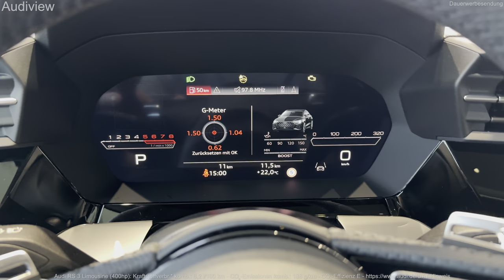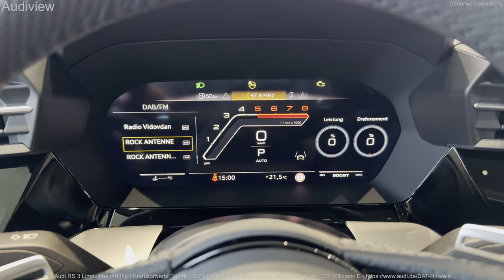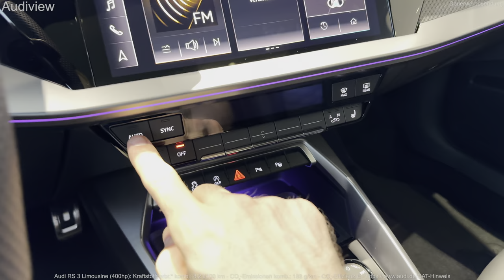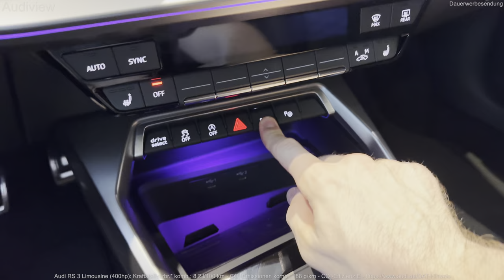2024 Audi RS3 Limousine - Interior and Exterior Details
Visual Review (interior and exterior) of the new 2024 Audi RS3 Limousine in dravite gray.
0-100 (km/h): 3.8 s
Top Speed: 250 km/h
Individuallackierung Audi exclusive Dravitgrau

Kraftstoffverbr.* komb.: 8,2 l/100 km - CO₂-Emissionen komb.: 188 g/km - CO₂-Effizienz E

©Audiview